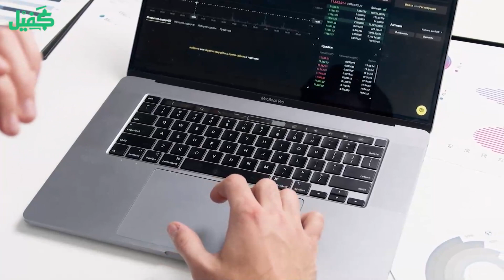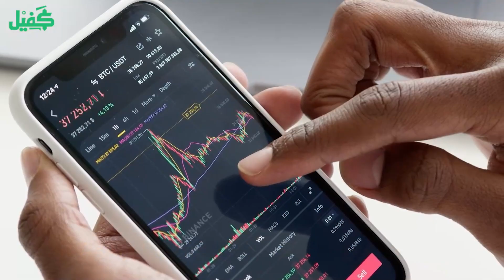إطلاق خدمة توثيق الحسابات في منصة Meta.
هذا الفيديو، سنتحدث عن إطلاق خدمة توثيق الحسابات في منصة Meta. هذه الخدمة الجديدة ستساعد المستخدمين على تأكيد هويتهم وزيادة مصداقية حساباتهم.

سنناقش ما يلي:

ما هي خدمة توثيق الحسابات؟
كيف يمكنني استخدام خدمة توثيق الحسابات؟
ما هي فوائد خدمة توثيق الحسابات؟